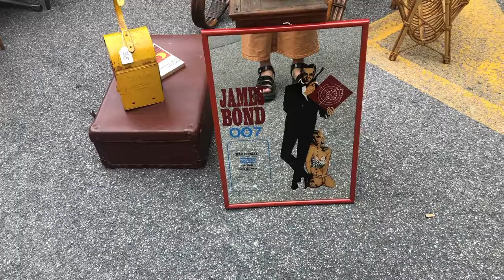Let's go to the Italian Vintage Market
Just went to the center of my town for a vintage market. I love these kinds of things so I decided to film and have a mini haul at the end. Enjoy! (let's count how many times I say "vintage")